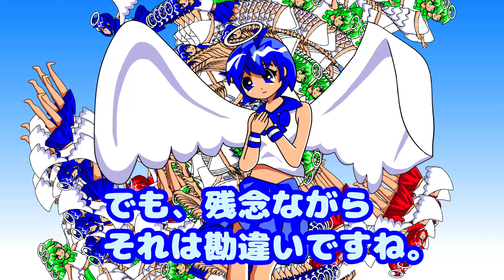Yuri Umemoto - Song of the Data Angel (2023)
Yuri Umemoto - Song of the Data Angel
for video (2023)

Umemoto was baptized as a Catholic soon after birth and grew up with church music, which led him to Western music. His childhood was also shaped by Japan's otaku culture in Akihabara's Electric Town, where he was exposed to 'dempa' songs through his father's influence. These varied musical backgrounds blend in his work. In "Song of the Data Angel," Umemoto captures an angel managing the data of all worlds through song and dialogue. He employs the "OtoMAD" technique, layering and amassing decorative elements from a broad character database onto his work. This angel, depicted as a moe (youthfully innocent) character with wings, is reminiscent of 'putti' or 'cherubim'—the wise angels. The putti are visualized as youthful figures, an artistic expression of enduring youth.

Video music work by Yuri Umemoto for Exhibition as the 7th fellow of the Kuma Foundation